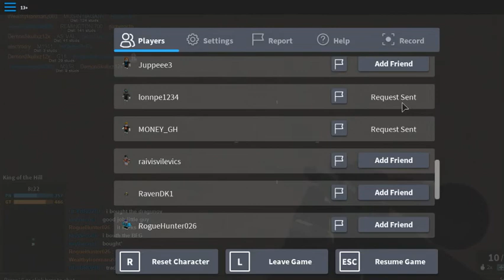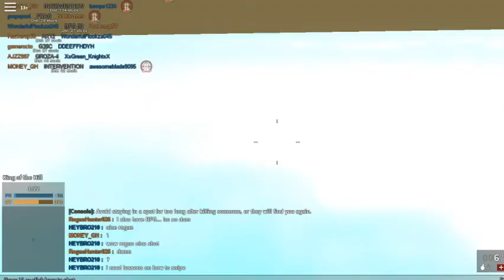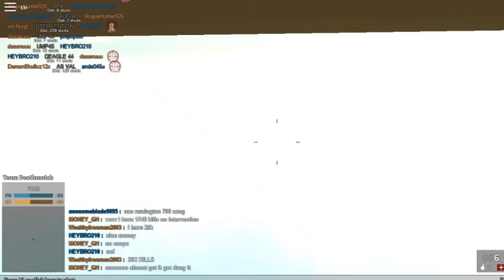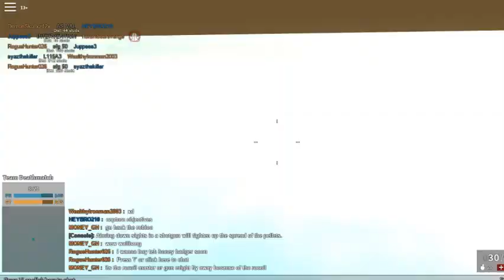Are these skills or are people bad Roblox Phantom Forces